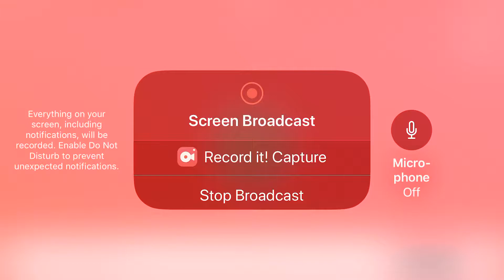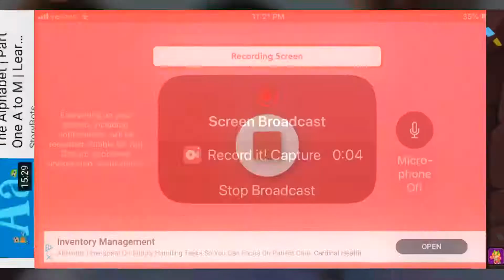Grapefruit cookie’s trial | Cookie run